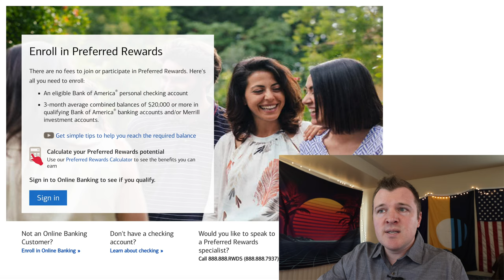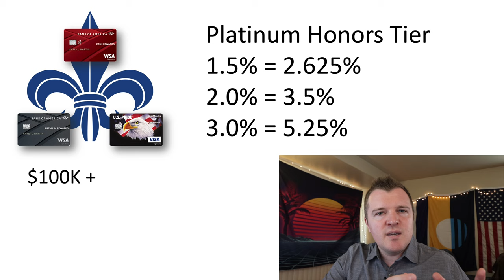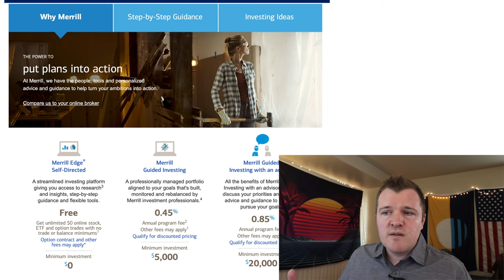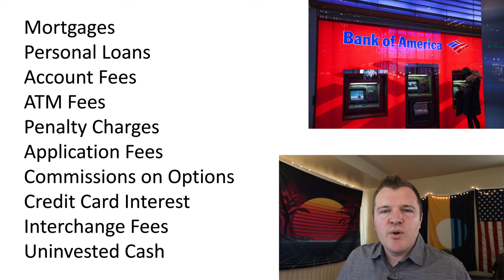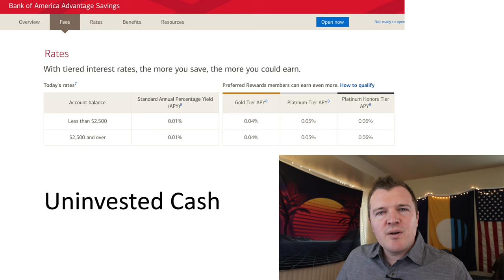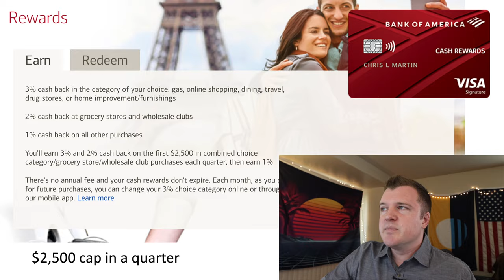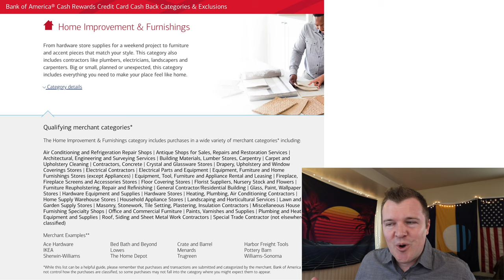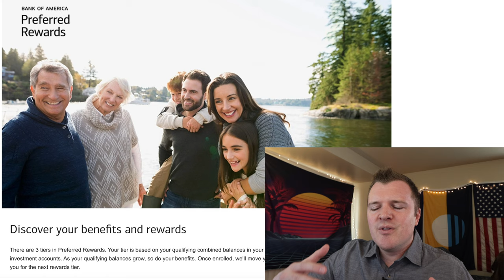How does Bank of America make money from Preferred Rewards?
What is your background?

📒 A People’s History of the United States

👥 Facebook @ [coming soon] 👉 [coming soon]